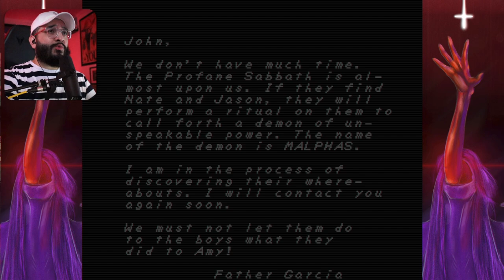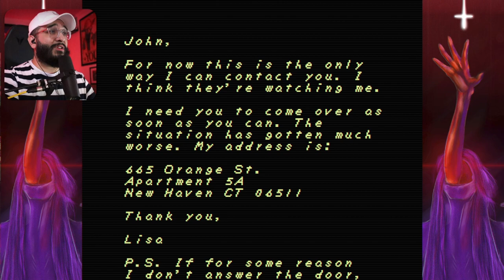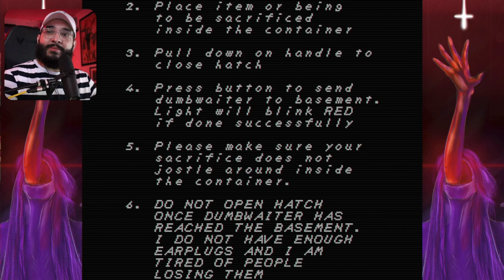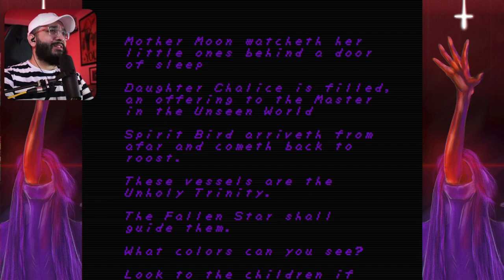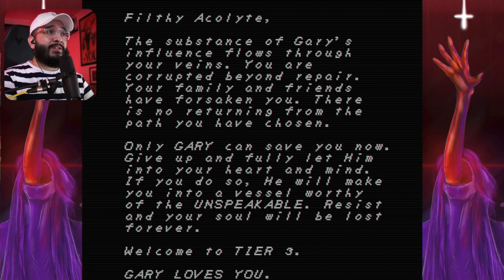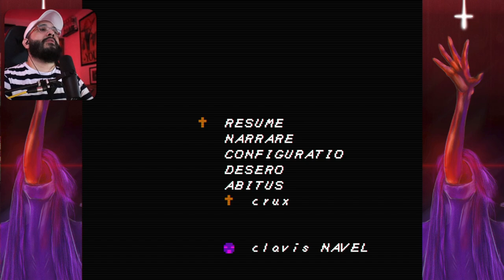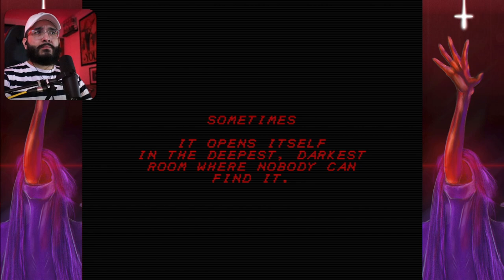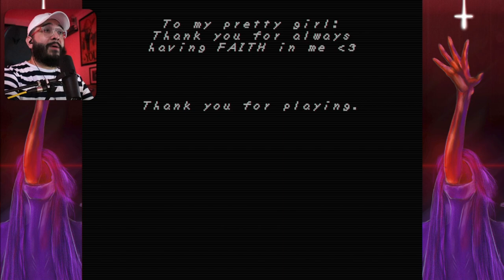Loud Flavor Plays FAITH: The Unholy Trinity Chapter 3